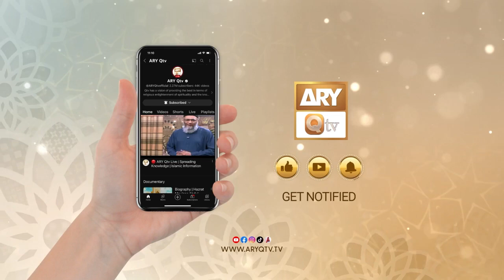Allah Ka Zikr Kasrat Se Karo | Pir Ajmal Raza Qadri